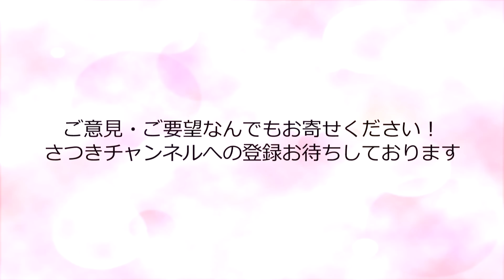コトの本質はこれだ！「ケビンから見た日本の女性がなかなか自立しない理由」！！。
９月２７日２３時、YouTube［さつき　チャンネル］。
 片山さつきがあなたに答えます！ズバリ「本質はコレだ！」
 金曜２３時、ニュースのない時間帯に、片山さつきがあなたに答える"フライデー１１"

今回のテーマは「ケビンから見た日本の女性がなかなか自立しない理由」！！。です。
 今回から数回にわけて討論バラエティ番組『ここがヘンだよ日本人』や日本テレビの『太田光の私が総理大臣になったら...秘書田中。』に出演していたケビン・クローンさんをゲストにお迎えして、外国人から見た国内の諸問題についてトークをします。
その時の模様です。お楽しみに